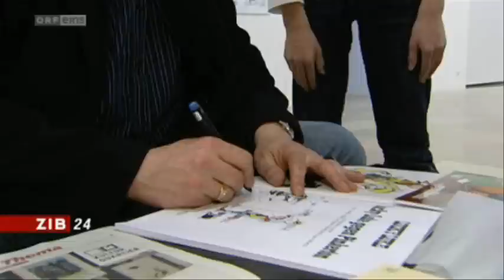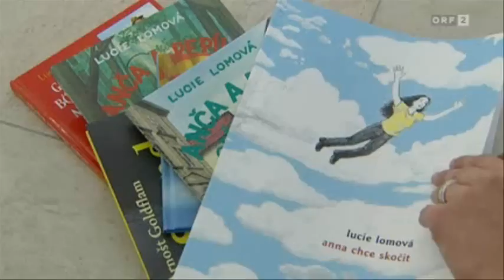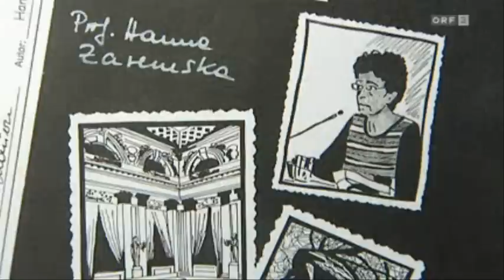Nextcomic 2011 - Das Comicfestival in Linz - Österreich